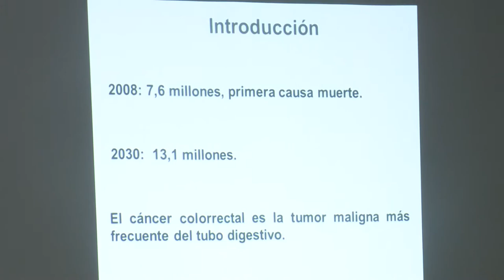Realizan primer examen estatal de gastroenterología en Granma.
Hace poco más de tres años se creó en Granma la cátedra  de gastroenterología, permitiendo en la propia provincia la formación de los galenos que optan por la especialidad.  El primer examen estatal se realizó en el hospital Carlos Manuel de Céspedes y fue el doctor José Roger Guillén Pernas el examinado.